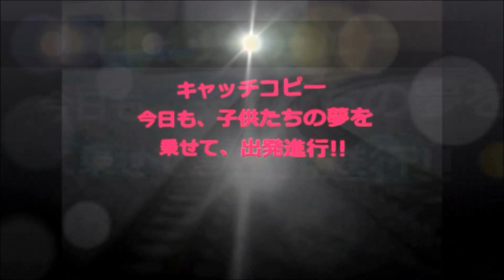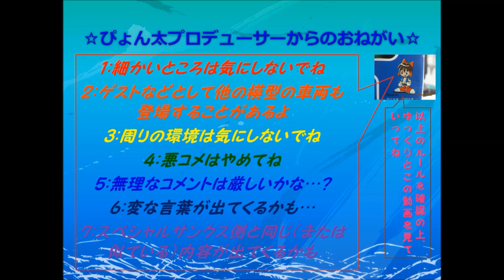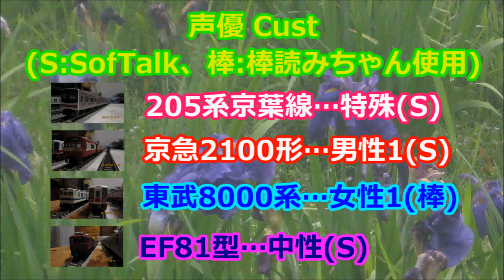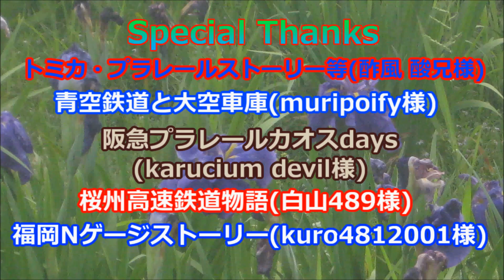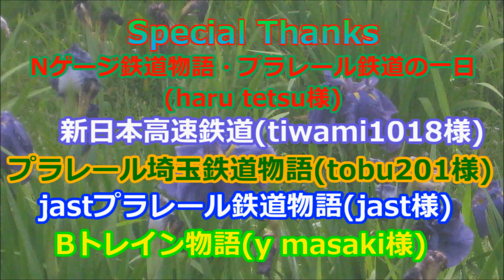Bトレストーリー月宮急行鉄道第23話 若草のみち・後編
不意の暑さに心が溶けてしまった…ではなく、期末試験により、投稿が一時遅れましたが、ようやく復活しました．今回は、若草のみちツアーの紹介となります．途中、Railsimを試験的に活用しているシーンがあります．いよいよOPも一新の段階のようです．